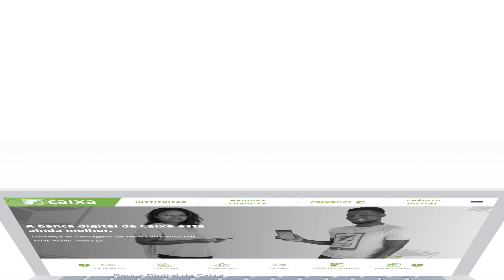Caixa 95 anos de História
95 anos a servir Cabo Verde, com inovação e inclusão.
Caixa, o banco que combina comigo.